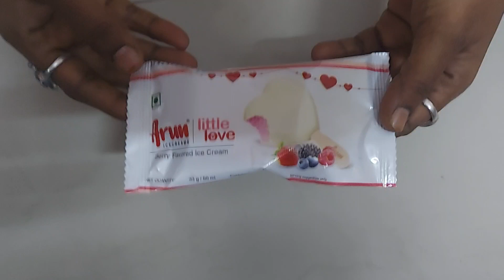Little love icecream